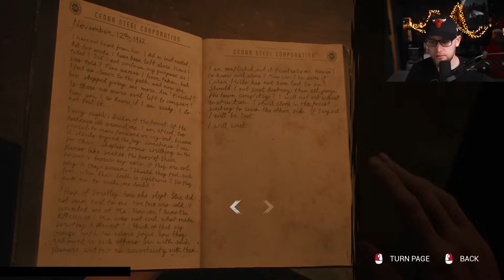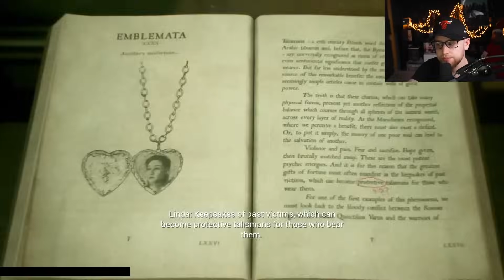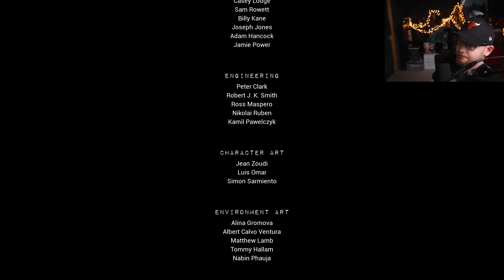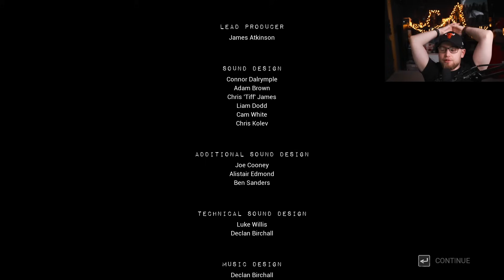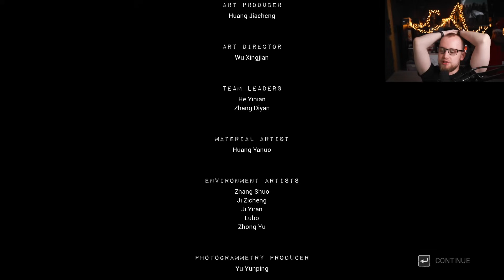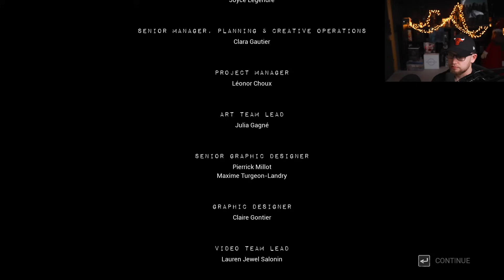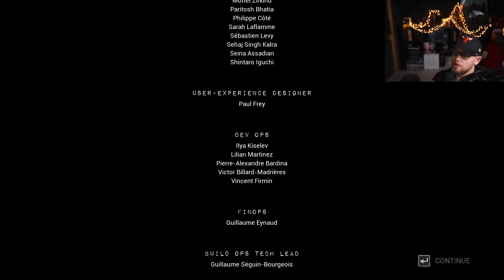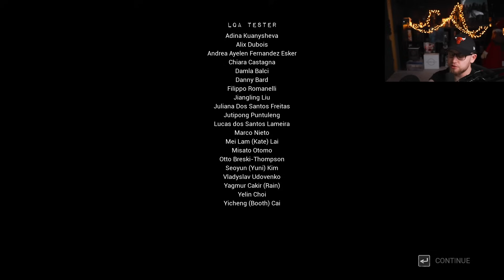Konečná 😈 The Casting of Frank Stone | #4 | 3.9.2024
Právě sledujete záznam streamu ze hry The Casting of Frank Stone.